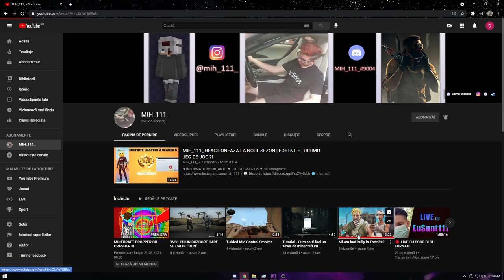Crasher a dat rage quit pe FORTNITE !!!